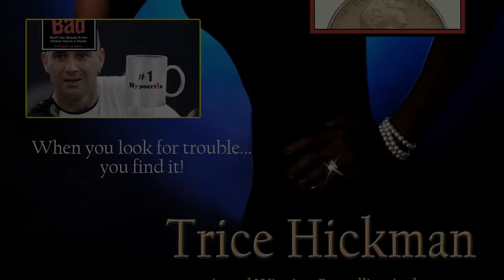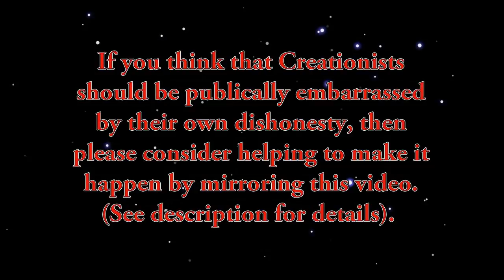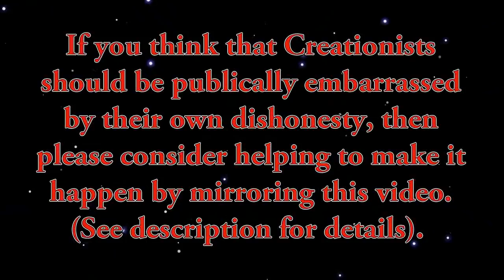Some Questions For VenomFangX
The fact that Shawn tried to claim that the Big Bang was described in the Bible has always bugged me since I made Holy Hallucinations 19 and I've brought up the discrepancy a number of times to him but he's never had the decency or the testicles to explain himself.

Luckily for me he's gone and damned himself from his own mouth and I'm putting out this video to draw a line under the subject now that I have clear evidence that he's still the same old dishonest little Christian that he's always been.

I'm going to try and put this up as a response to Shawn's "9 Reasons Why It's Time for Thunderf00t to Quit" video, but I have absolutely no reason to believe that it will be accepted nor that Shawn will do anything to explain himself. With that in mind, I would at the very least like to embarrass him for his dishonesty as much as I can by having the video pop up in as many places as possible. If you agree and would like to help with that then please feel free to mirror this video on your channel, or anywhere else for that matter. If you don't know how to download videos from Youtube, you can get an HD copy from here:

VenomFangX's four-part interview on Tuesday Afternoon (the clips used in this video are in part 1):

Music: Antonio Vivaldi, Concerto for Violin and Two Cellos in C Major, 1st and 3rd Movements (RV561, 'Il Proteo')